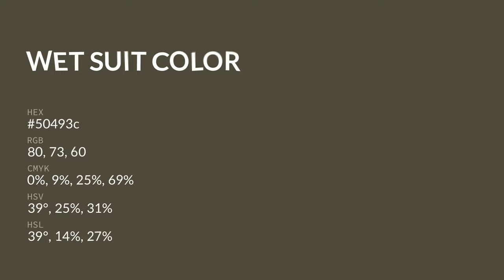Wet Suit color 50493c hex color - Red color - Cool color 50493c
What color is Wet Suit ? 50493c hex color - Red color - Cool color 50493c

Hex 50493c Color Code is also known as Wet Suit color.